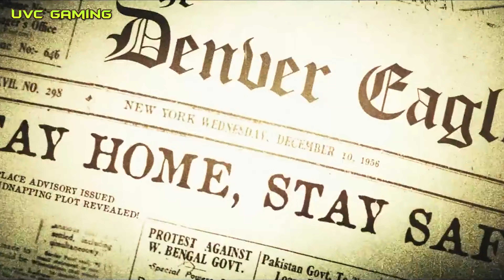Best Game of Year 2024 Till Date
Hello All Welcome to UVC Gaming,
Today, we are diving into the hottest topic of 2024 the best game of the year so far which combines stunning visuals, immersive gameplay, and a compelling narrative. As we continue through the year, it will be interesting to watch how these games stands against upcoming releases.

✔Product I Used & Recommend:-
Best Condenser Mic
Keyboard & Mouse